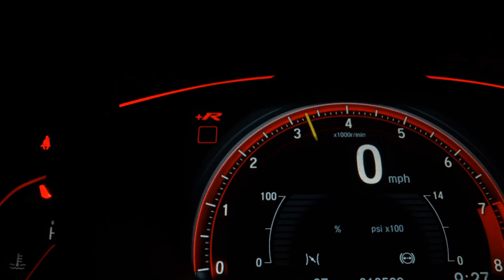JEEP COMPASS - 2017 - Pouso Alegre/MG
Veículo: JEEP / COMPASS 2.0 16V LONGITUDE
Ano: 2016/2017
Combustível: DIESEL
Portas: 4 PORTAS
Câmbio: Automático
Cor: BRANCA
KM: 70.843

✅ Air Bag
✅ Alarme
✅ Ar Condicionado
✅ Ar Quente
✅ Capota Marítima
✅ Computador de Bordo
✅ Direção Hidráulica
✅ Encosto de Cabeça Traseiro
✅ Freio ABS
✅ Retrovisores Elétricos
✅ Travas Elétricas
✅ Vidros Elétricos
✅ Volante com Regulagem de Altura
✅ Trio Elétrico
✅ Piloto Automático
✅ Bluetooth
✅ Porta Copos
✅ Ar Digital